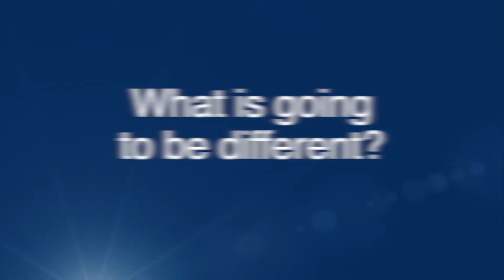Foundations Curriculum Introduction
Undergraduate Medical Education at the University of Toronto is revitalizing the first two years of the MD program.

The new Foundations Curriculum will be launched for students entering medical school in the 2016-17 academic year.

The new curriculum will feature a highly integrated program that offers students an active and diverse learning experience with early exposure to clinical content that promotes learning in context.